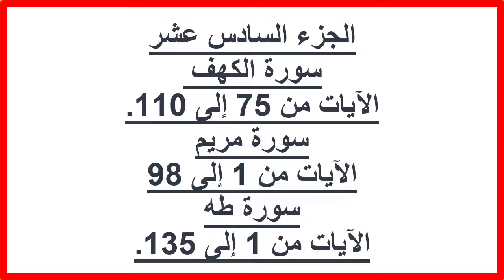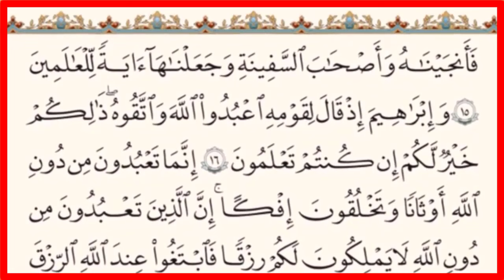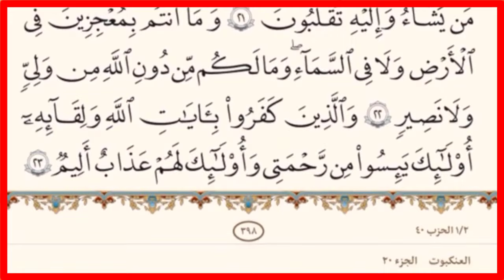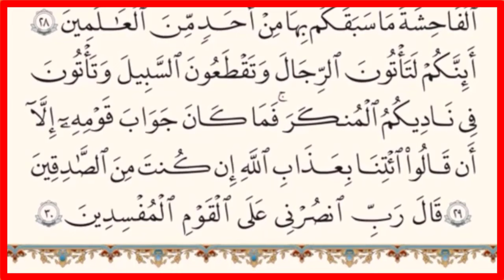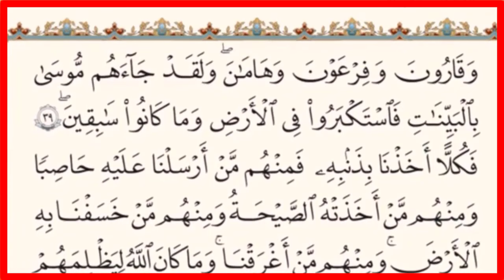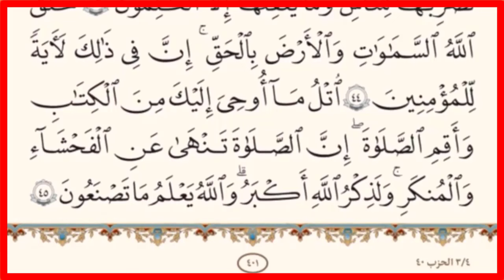||بدون حقوق ملكية || انشرها ولك الأجر والثواب|| الثلث الثانى من القرآن الكريم||من 11 من 11 إلى 20||